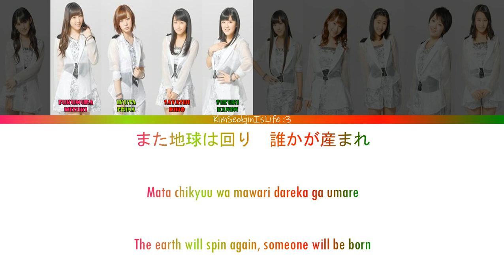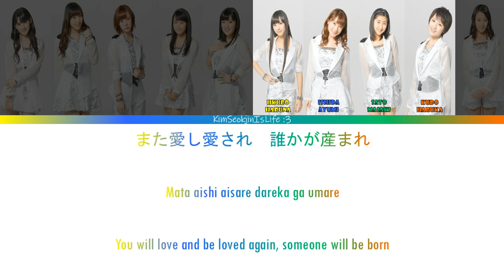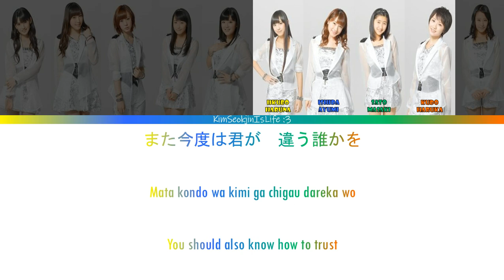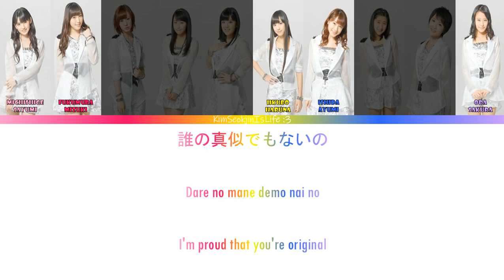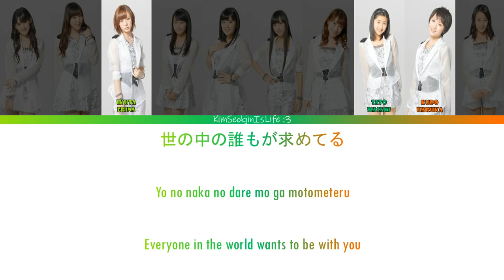Morning Musume '14 (モーニング娘。'14) Egao no Kimi wa Taiyou sa // Colour Coded Lyrics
笑顔の君は太陽さ/Egao no Kimi wa Taiyou sa/Your Smile is the Sun
Released: 2014

I was supposed to upload two days ago :/

Members:
Michishige Sayumi (leader) ~ Pink
Fukumura Mizuki (sub-leader) ~ Deep Pink
Ikuta Erina ~ Yellow-Green
Sayashi Riho ~ Red
Suzuki Kanon ~ Green
Iikubo Haruna (sub-leader) ~ Honey
Ishida Ayumi ~ Blue
Sato Masaki ~ Emerald Green
Kudo Haruka ~ Orange
Oda Sakura ~ Lavender